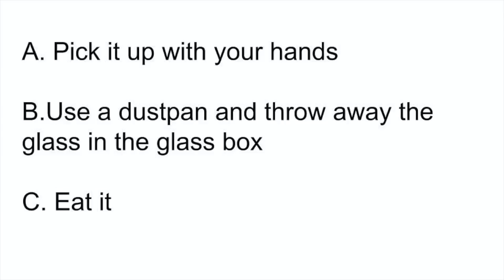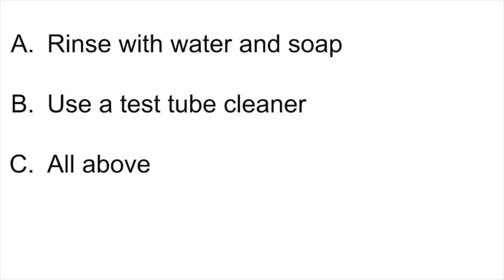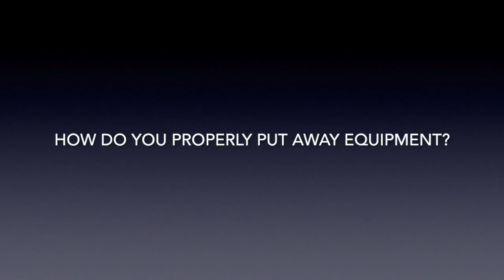Science Project Greg Alyssa Jackson